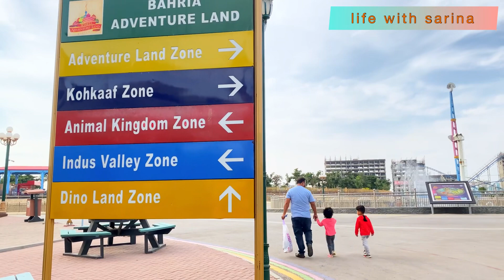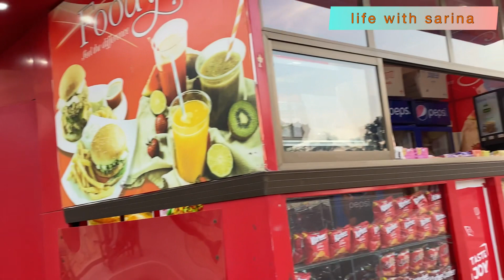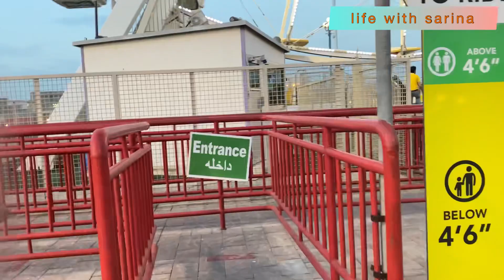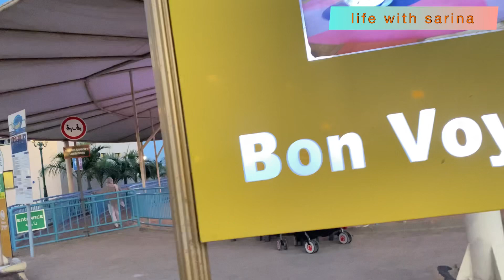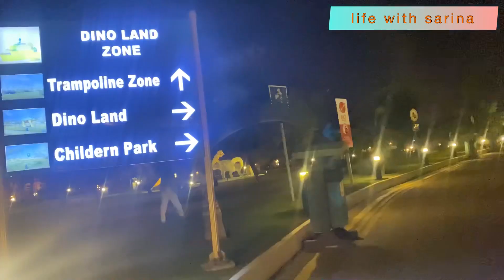Bahria Adventure land Theme park | Karachi Bahria town Adventure land |Life with sarina#themepark